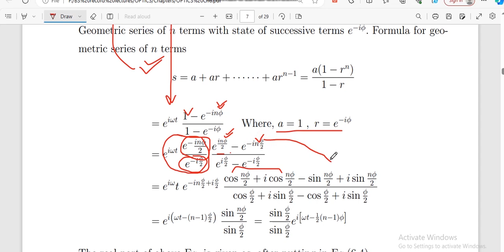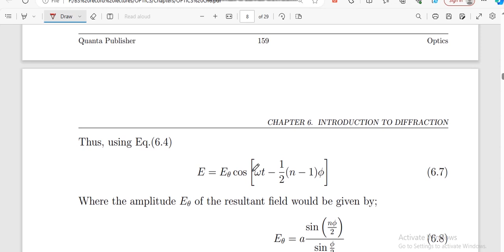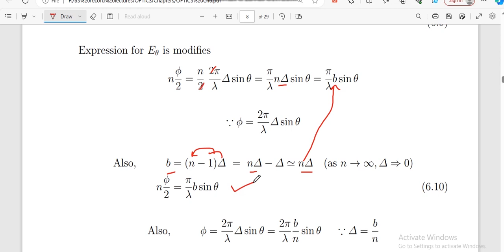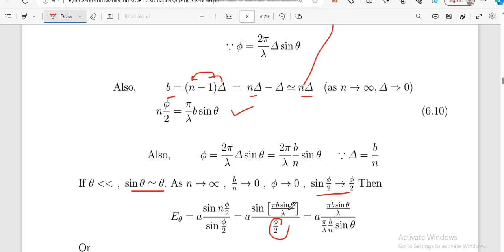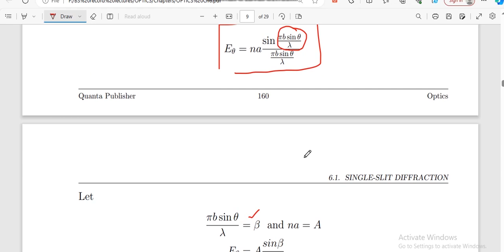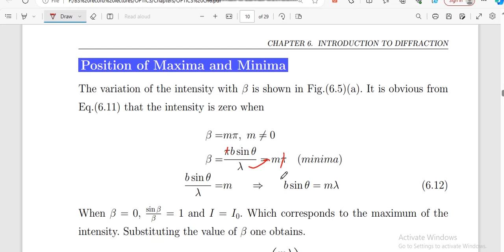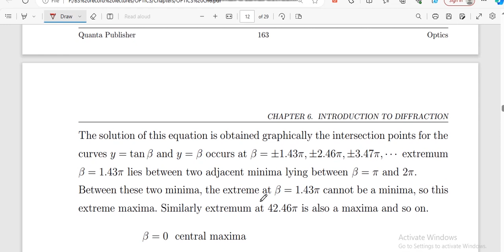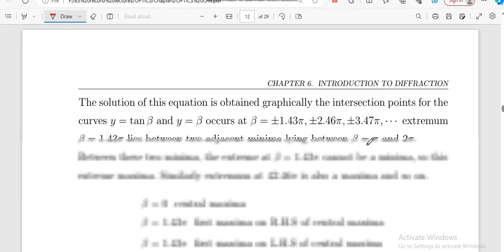Single Slit Diffraction (Part-II) | Optics| BS Physics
Quanta Publisher presents BS Physics Books for the students of all Pakistani Universities/Colleges.

Our all books also available in Mobile App "Quanta Books". Our App also includes Short Questions with Answers, Solved Problems, MCQs, Laboratory Manuals for BS Physics student.

List of Quanta Books
1. Mechanics
2. Waves & Oscillations
3. Heat & Thermodynamics
4. Electricity & Magnetism
5. Modern Physics & Electronics
6. Atomic & Molecular Physics
7. Quantum Mechanics-I
8. Quantum Mechanics-II
9. Nuclear Physics
10. Thermal and Statistical Physics
11. Classical Mechanics
12. Computational Physics
13. Methods of Mathematical Physics-I
14. Methods of Mathematical Physics-II
15. Solid State Physics-I
16. Solid State Physics-II
17. Electromagnetic Theory-I
18. Electromagnetic Theory-II
19. Digital Electronics
20. Optics
21. LASER
22. Plasma Physics
23. Science of Global Challenges
24. Applied Physics
25. Laboratory Manual-I: Mechanics
26. Laboratory Manual-II: Waves & Oscillations
27. Laboratory Manual-III: Electricity & Magnetism
28. Laboratory Manual-IV: Modern Physics
29. Laboratory Manual-V: Spectroscopy and Modern Physics.